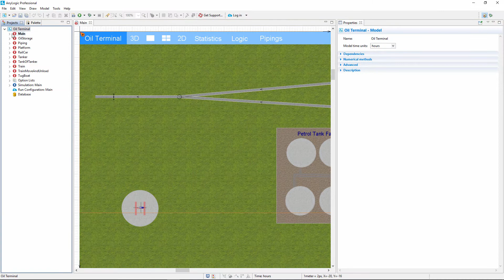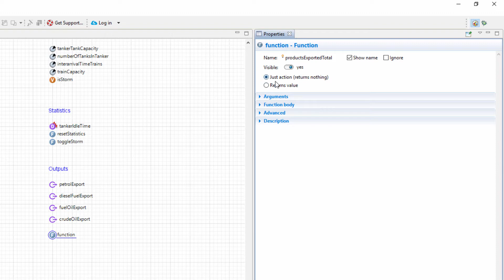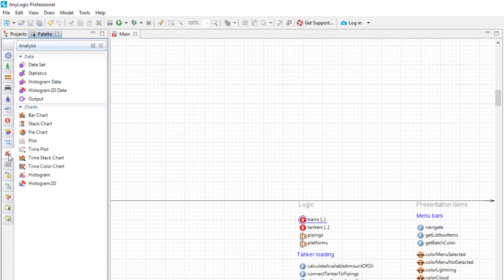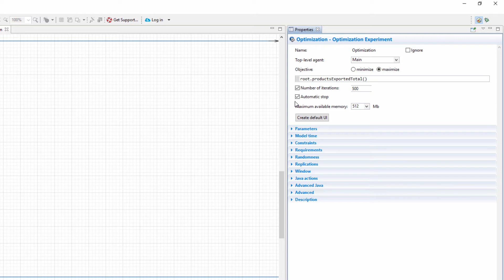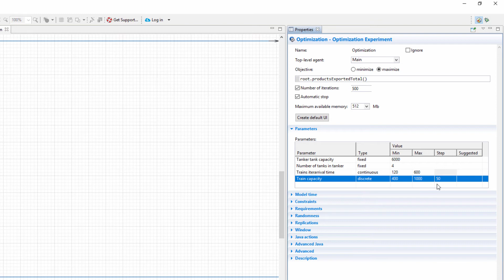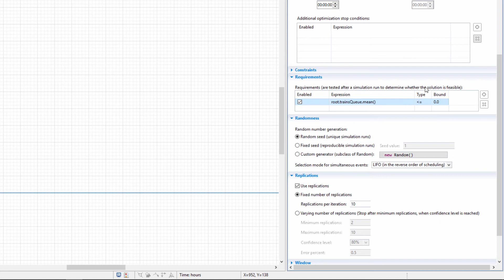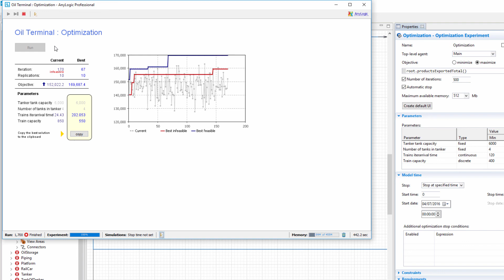Optimization experiment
How to set up and run an optimization experiment to help improve system performance.

AnyLogic uses the OptQuest optimization engine from OptTek Systems.